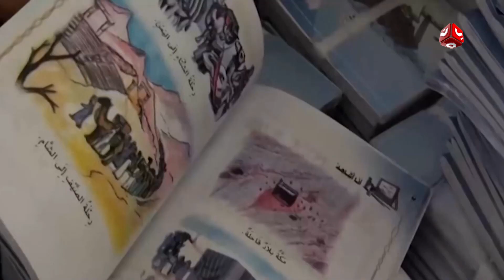نكبة 21 سبتمبر .. خمسة أعوام من تجريف التعليم والهوية | حديث المساء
ضيوف الحلقة :

- المحلل السياسي - نبيل البكري

عبر الاقمار الصناعية :

- المسؤول الاعلامي لنقابة المعلمين - يحيى اليناعي

عبر الهاتف :

- مستشار وزير التربية - حسن القطوي

حوار :

اماني علوان

قناة فضائية يمنية مستقلة تبث على مدار النايلسات بالترددات التالية :
HD     11257/H/27500
SD     11391/V/27500

موقعنا الإلكتروني والبث الحي : yemenshabab.net